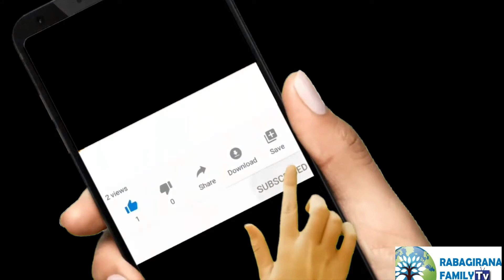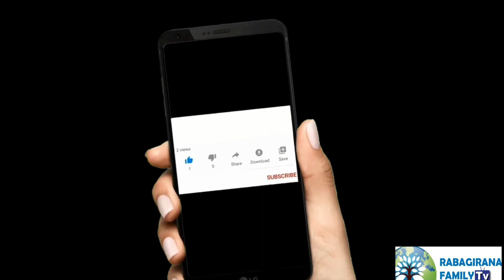Niba ukunda Gitwaza umusengere//Twe ibyo yavuze byaduteye ubwoba//Isi igeze kundunduro musenge cyane